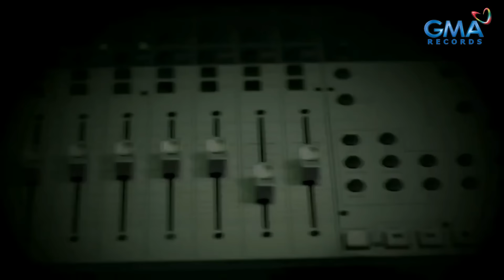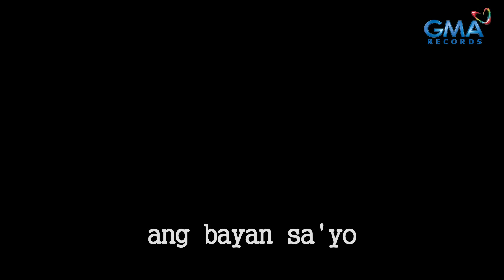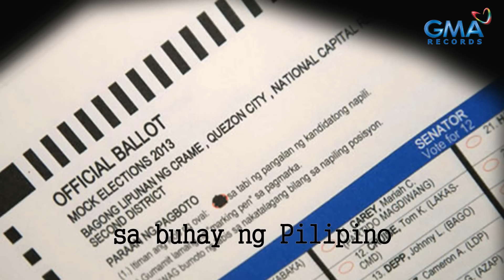Franchize & Mike Bon - Di Kita Iboboto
DI KITA IBOBOTO
Words and Music by Franchize & Mike Bon

Vote wisely!